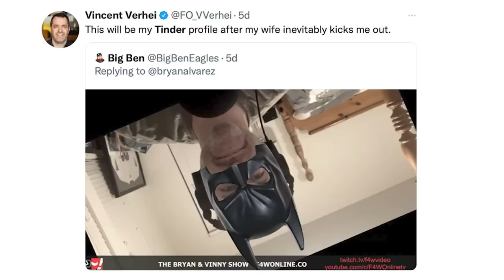AEW won the war, but a good night for both shows: Wrestling Observer Live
Bryan and Mike discuss the ratings from Tuesday night. Despite AEW winning, it was a good night for both shows. [October 20, 2022]